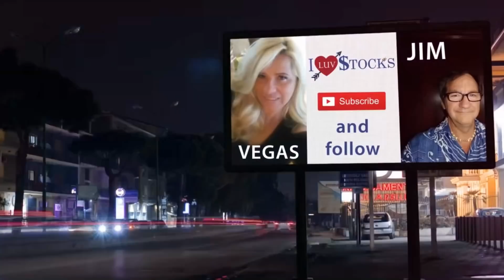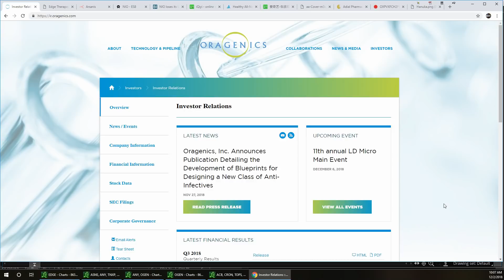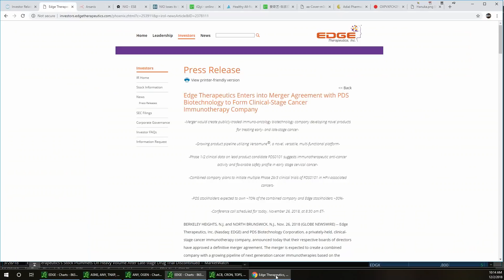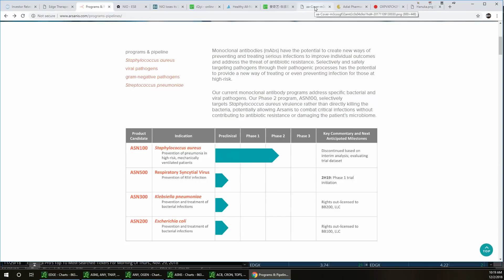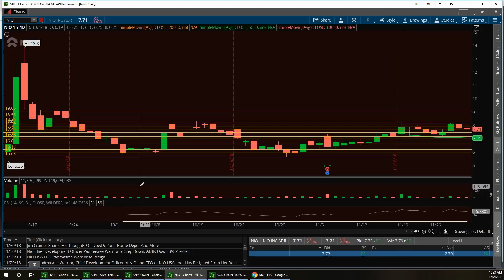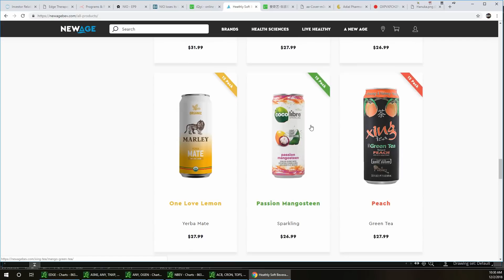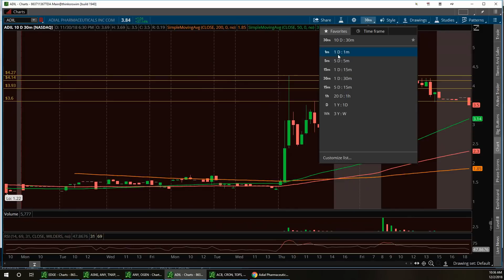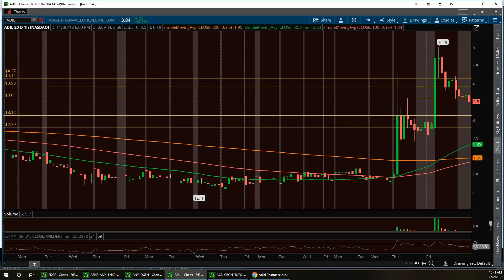Vegas & Jim Wall Street Report $OGEN $EDGE $ASNS $NIO $IQ $NBEV $ADIL $SPY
SONG in Intro Video is : For the LOVE of Money by SME Legacy Recordings

Now accepting DECEMBER members for OTC Classes

channel

SONG in Intro Video is : For the LOVE of Money by SME